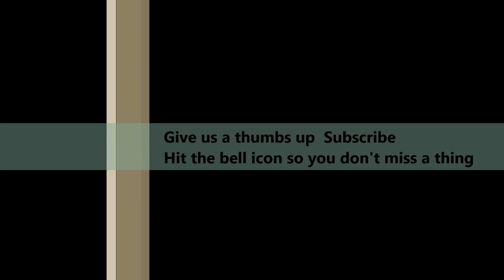Not Another Waffle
More waffle, some shout outs and a chance to win a hitchupandtow mug.